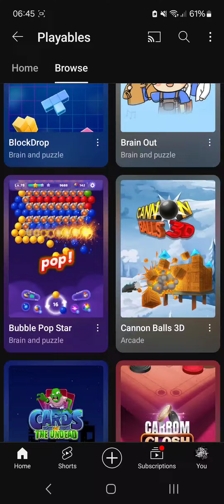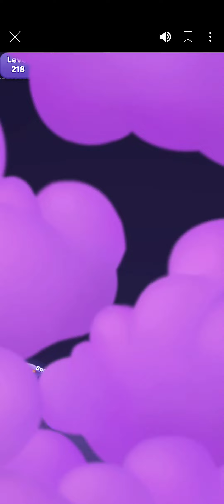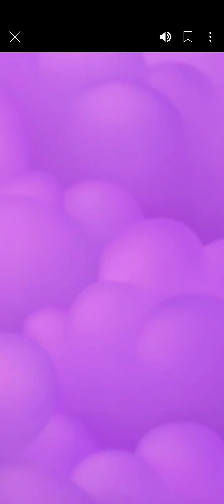Bubble Pop Star 🫧✨️ - Level 211-220